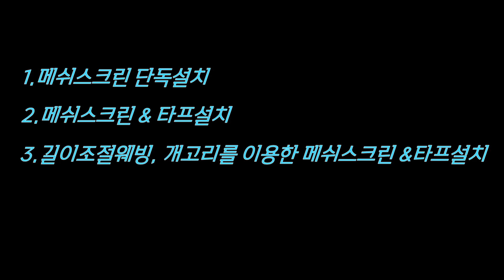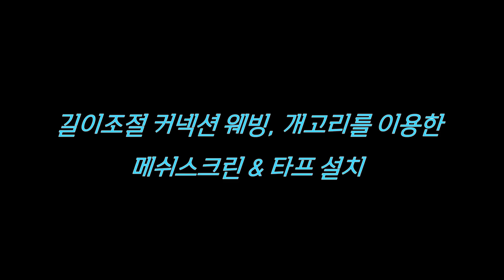[캠핑용품] 캠핑 홀리데이 메쉬스크린 설치방법/ 메쉬스크린에 홀리돔도킹/ 여름캠핑용품/ 타프 모기장/ 메쉬스크린접는법/ 캠핑모기장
안녕! 버즈에요.
오늘 영상은 여름캠핑 필수품 메쉬 스크린 설치방법이에요.
방어력 1도 없은 우리집 꼬맹이
모기한테 당하고만 있는게 안타까워 구매하게 되었어요.
메쉬 스크린(모기장)은 처음이라 설치할 때
여러 번의 시행착오가 있었고 결국 이틀에 걸쳐 촬영을 하게 되었어요.

설치해보니 메쉬 스크린의 두께가 생각보다 도톰해서 놀랐고
구멍이 크다는 의견이 있어서 살짝 걱정했는데 촘촘해서 안심했고
여름에 벌레, 해충으로부터 보호받을 수 있을 것 같아
벌써부터 여름캠핑이 기다려 집니다.

영상 내용은
1. 메쉬스크린 단독설치
2. 메쉬스크린 & 타프 설치
3. 길이조절 커넥션 웨빙, 개고리를 이용한 메쉬스크린 & 타프 설치
4. 홀리돔 도킹

까지 모두 4가지로 구성되어 있어요.

영상 봐주신거 미리 감사 드리고요.
혹시 우리가 설치한것 말고 다른 좋은 방법이 있다면
 정보교환하면 좋겠습니다.
그럼 우리 또봐요^^

NCS Playlist 무료음원

3.

4.
Rollercoaster - Tobu
5.